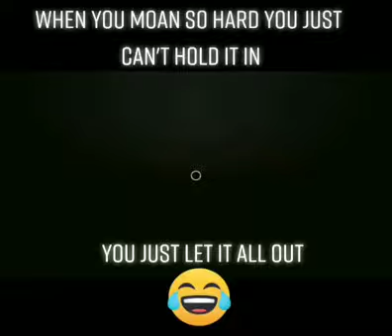That Moan though OMG😅🤣😂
This was so hilarious OMG it actually sounded like ZSmash was moaning in this video he really enjoys it there just kidding